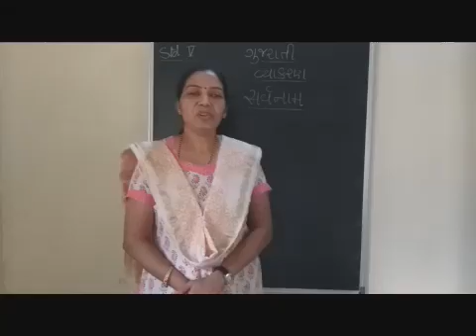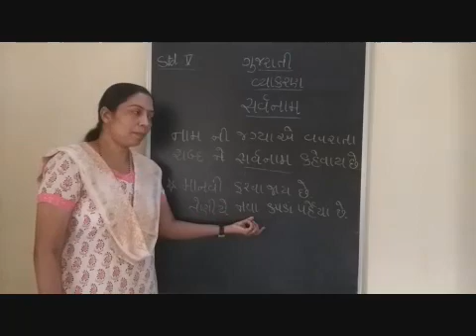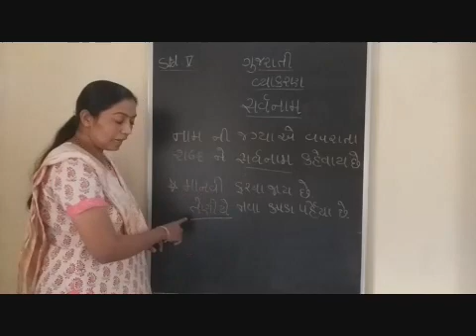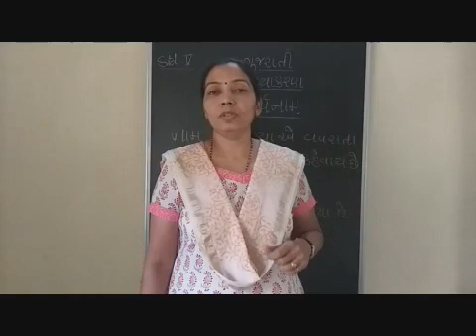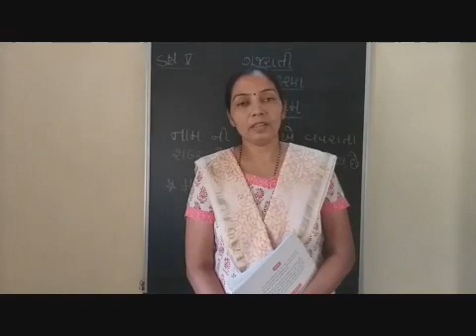STD V GUJARATI SARWANAMA P 1